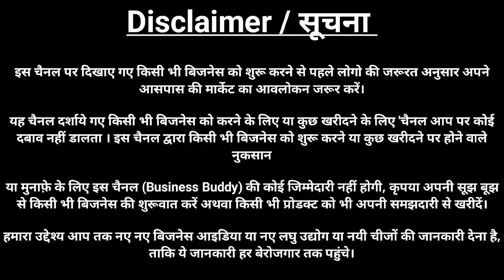All in One Stock Seel pak/Open Box/VRP/Box To 📦 Box साब कुछ मिलाएगा एक जगह Prexo mobile wholesale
iPhone Reviews
iPhone Tips and Tricks
iPhone Comparisons
iPhone Unboxing
iPhone Tutorial
iPhone Hacks
iPhone Gaming
iPhone Accessories
iPhone Repair
iPhone Jailbreaking
iPhone Apps